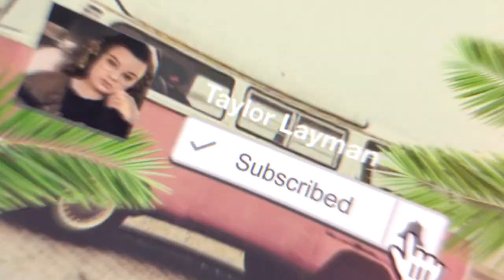Huge Summer Music Pack 2018!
Hey guys so for today’s video I thought that I would do a huge summer music pack for you guys because these videos are always super helpful and I know you guys like them!!! I love watching these videos as well for music inspiration for my videos sometimes! Anyways, I hope you guys enjoy this video and I love you guys so much! 💕😍

Age: 22
Where I Live: West Virginia
Camera I Use: Canon 80D
Lens: Sigma 30mm f1.4 lens
What I Edit With: Final Cut Pro

If you are reading this then I love you so much and you're beautiful! You're one of my TayBaes and I care so much about you! I hope that whenever you read this it makes your day 100x better! Just remember I'm always here for you and I love you a lot! 😊